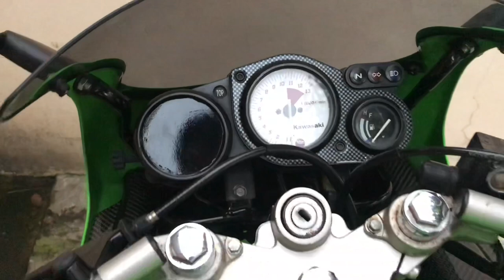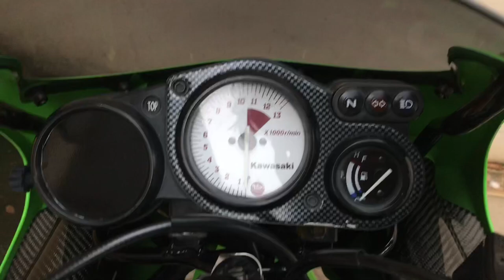Review Ninja RR 150 SE || Modif murah tapi terlihat wah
Modif Ninja 150 rr Part 2 || Motor Kawasaki Ninja 150 RR, Pro Arm & Velg NSR 150 SP, Warna TZM 150